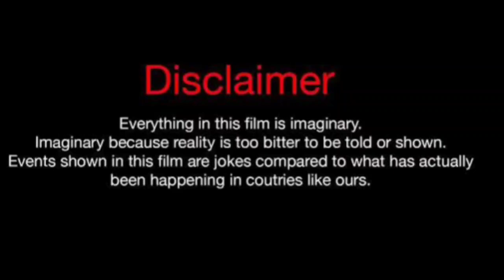Dtay Known Vs flawless (Kountry Wayne Member) Lifestyle Comparison 2024